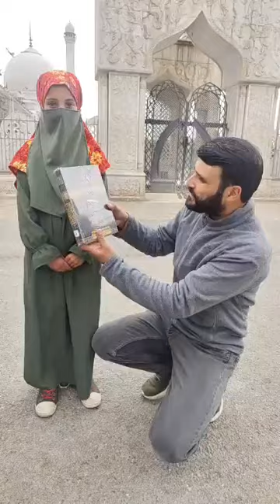Congratulations 10 year old girl zoha is today's Quran Pak